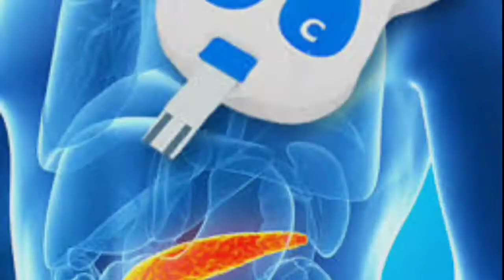Sugar (Diabetes)k Mareezo k liye Anmol Tohfa /Ashraf Sialvi Officialشوگر کے مریضوں کیلئے انمول تحفہ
Assalamo Alaikum!
". Ashraf Sialvi Official ".

____________/Your Queries\_____________

_____________/Useful Links\_______________

اشرف سیالوی آفیشل یوٹیوب چینل